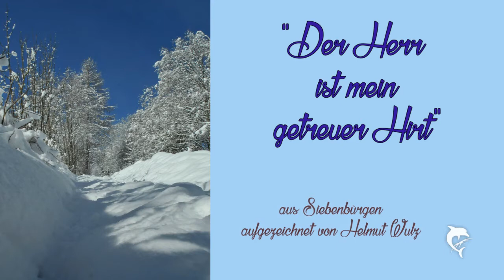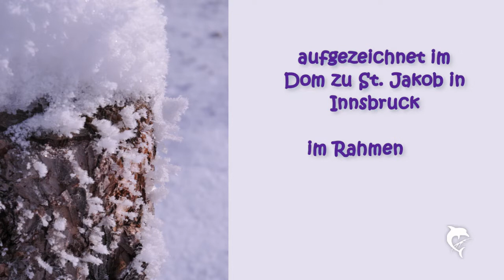Der Herr ist mein getreuer Hirt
Ein geistliches Volkslied aus Siebenbürgen
aufgezeichnt von Helmut Wulz
gesungen von " Guat Gmischt" aus dem oberen Murtal (Steiermark)